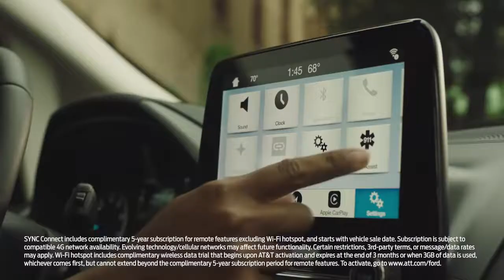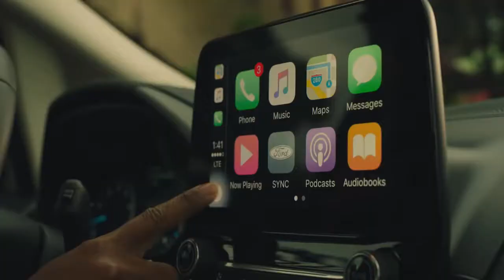The First Ever EcoSport Is Here EcoSport Ford